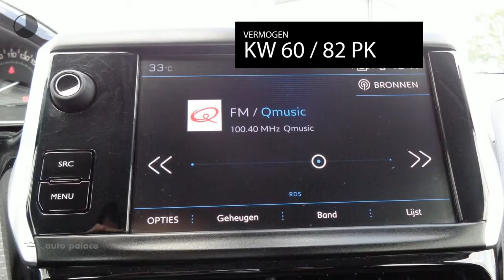Peugeot 208 EXECUTIVE 82PK | AIRCO | CRUISE | NAVI | SENSOREN ACHTER